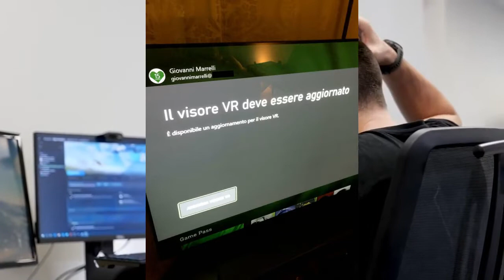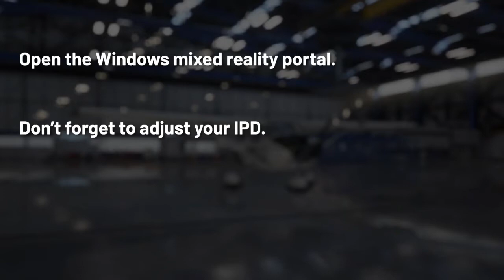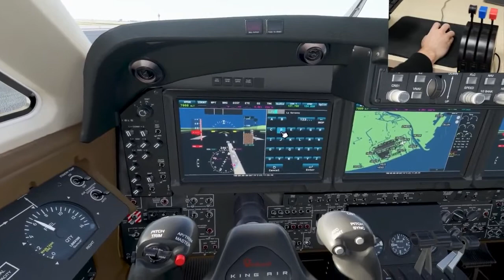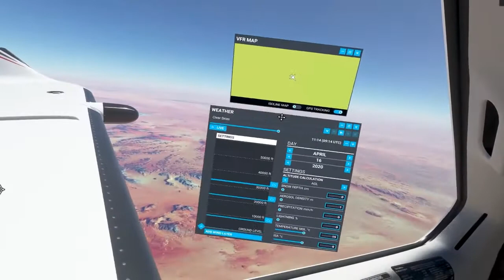Xbox Séries : La réalité virtuelle déjà présent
Le marché de la réalité virtuelle est plutôt attirant pour les fans de jeux vidéo car cela procure la plus grande immersion possible dans un jeu
Disponible depuis un long moment sur PC et Playstation
Les joueurs  se demandent si un jour la VR arrivera sur Xbox surtout que La Xbox Séries X est la plus puissante des consoles de salon .
Et bien on est surement très proche de ce que nous voulons en tant que joueur.
Le jeu vidéo ne se joue pas , mais il se vie !